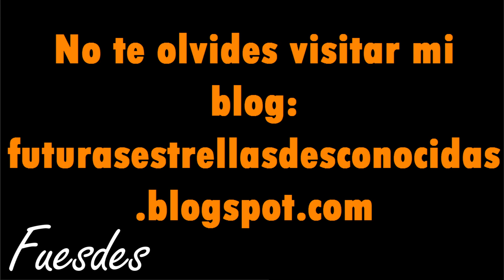Fede Vico - Futuras estrellas desconocidas